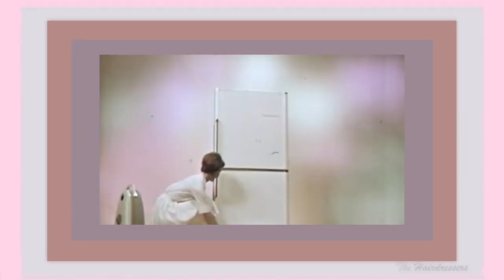For ever - The Hairdressers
Man power ... for ever
Qu'est-ce qu'on mange ?